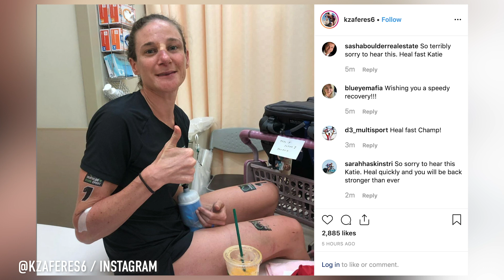Lausanne ITU World Triathlon Series Grand Final Preview | Who Will Win?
Roll up, roll up for the final round of the ITU World Triathlon Series!
This weekend we have the Grand Finals for both the Elite Men and Women taking place in Lausanne, Switzerland. Here’s what to expect! Fraser & Heather pick out their favourites for the win!

This weekend we have the Grand Final for both the Elite Men and Women taking place in Lausanne, Switzerland. Here’s what to expect!

Mario Mola and Vicky Holland began the season as defending champions from the 2018 World Triathlon Series. But going into the Grand Final this year, it is currently Vincent Luis and Katie Zaferes that sit on top in the rankings. It's all up for grabs this weekend as Fraser & Heather pick out the GTN favourites for the win!

If you'd like to contribute captions and video info in your language, here's the

📹 Swim Tips For Beginners | Ask GTN Anything About Swimming!

Forever Whenever (Instrumental Version) - Paisley Pink
Forget My Name (Instrumental Version) - Paisley Pink
Indicada (Instrumental Version) - Nico Rengifo
Make It All Go Away (Instrumental Version) - Paisley Pink
National Anthem USA 2 - National Anthem Worx
We Get What We Want (Instrumental Version) - Sugar Blizz
Weekend (Instrumental Version) - Paisley Pink